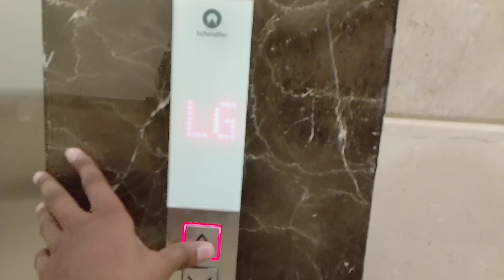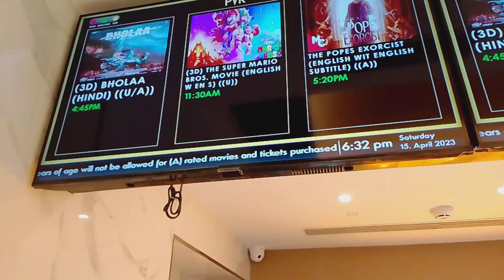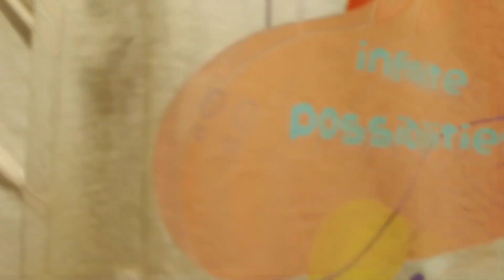Pebble dawntown new mall faridabad || premium pvr cinema || starbucks🥰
Near by 12sec town park
Or near by bata chock metro station

Pebble dawntown
Faridabad vlog
Faridabad new mall
Faridabad new mall pebble dawntown
New mall of Faridabad
Faridabad mall
New mall